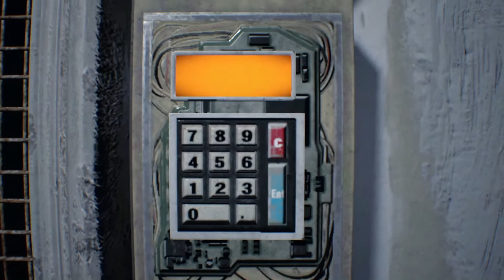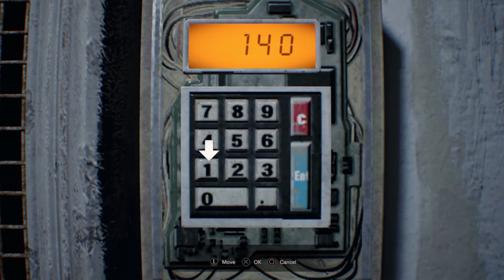Barn Fight | Resident Evil 7 | Episode: 7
We join Lucas' "party" in the barn and find the second half of the cure!